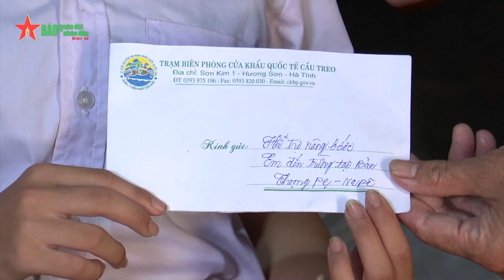Bộ đội Biên phòng tỉnh Hà Tĩnh nâng bước “mầm xanh” biên giới Việt – Lào vui đến trường